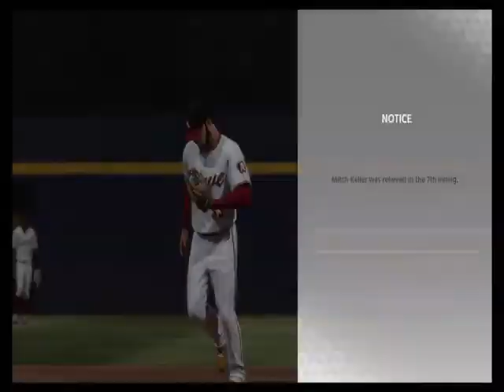Pittsburgh Pirates Franchise Episode Two [OPENING DAY]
Pirates Franchise. Opening day for all three levels of the organization shown here!!!